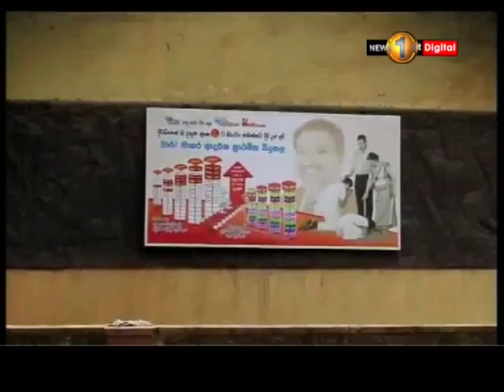චන්දිම රාසපුත්‍රගේ නායකත්වය ඇගයීමේ උළෙලක් හම්බන්තොටදී